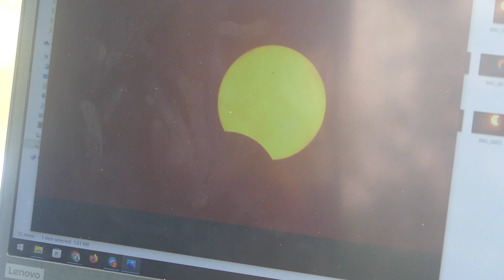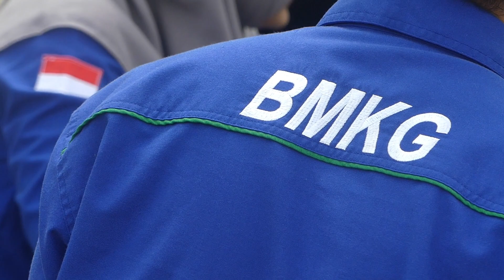BMKG BANJARNEGARA LAKUKAN PANTAUAN GERHANA MATAHARI HIBRID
Bantu kami untuk menyuguhkan konten yang aktual dan berimbang

Terima Kasih